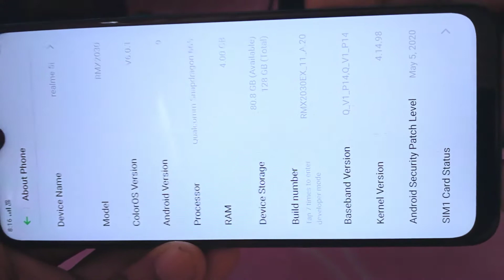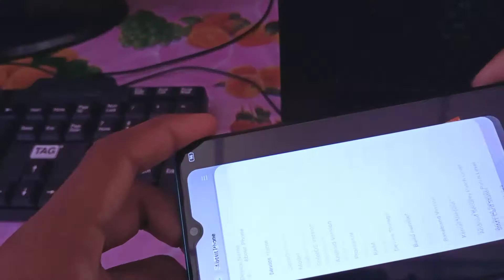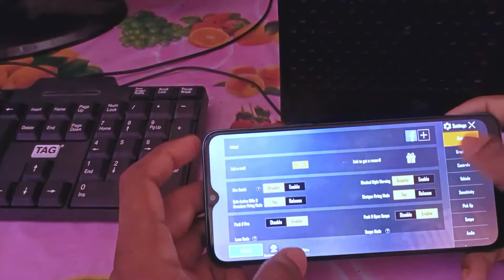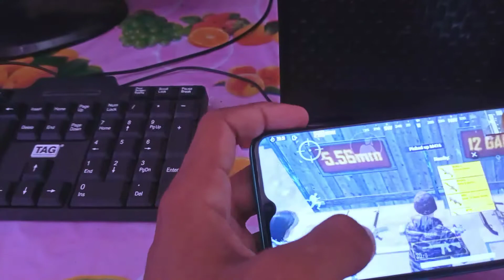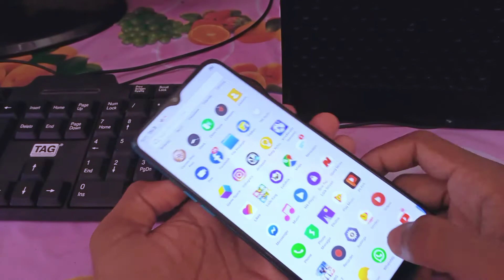Realme 5i Review And Opinion Pubg Test Gyro🔥🔥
Hello Guys, To is video mai ye dekhaya hai ki Realme 5i jo phone hai. wo kitna powerful hai. aur usmai pubg kaisa salta hai. to video pura dekhna.

realme 5i review in hindi
realme 5i review after 1 month